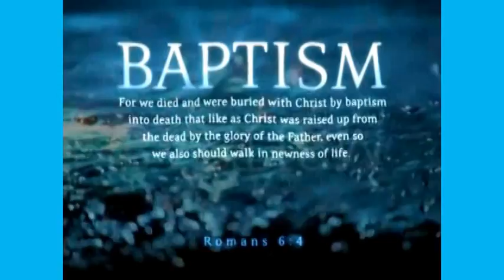Baptism Josh Roy-Part-1